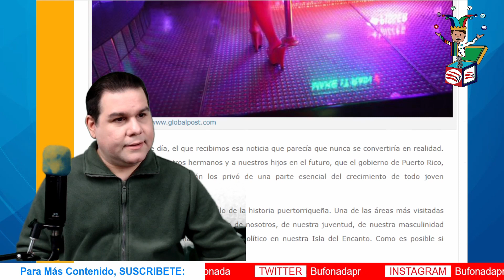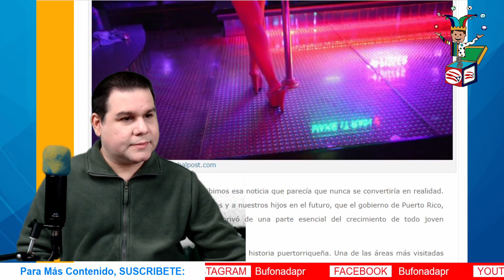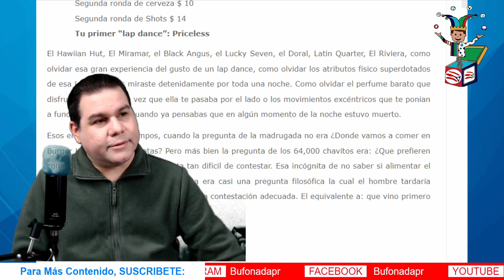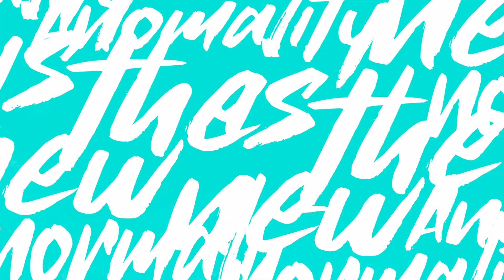Natalia Rivera vs Juan Dalmau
Juan Dalmau Presidente del PIP, dice que en Puerto Rico no hay Cueros. Nathalia Rivera le sale al paso y se defiende. Analizamos lo ocurrido con ironía y humor.